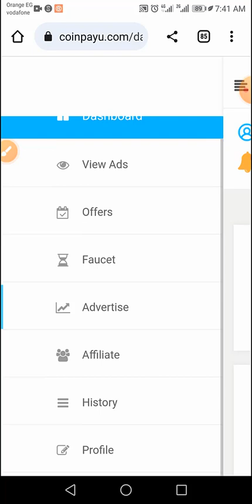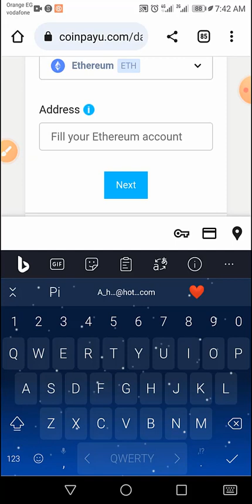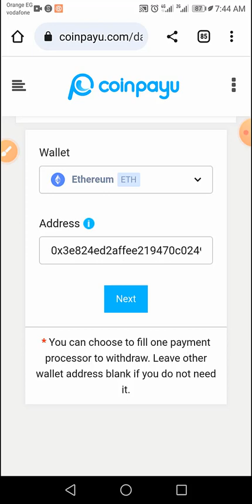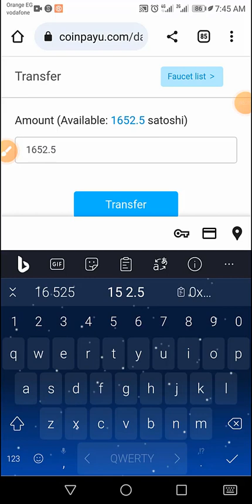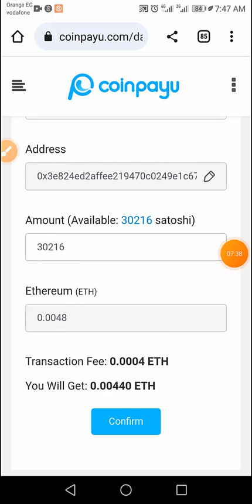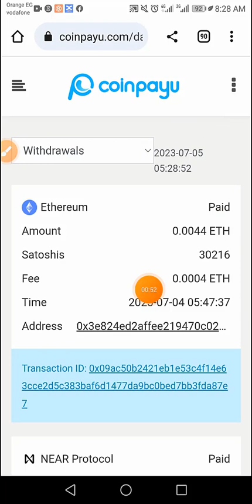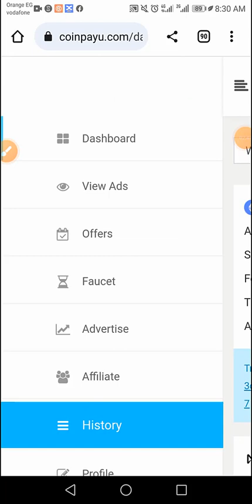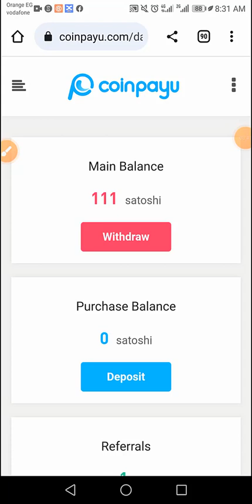تأكيد سحب عملة الإيثيريوم بقيمة 8.5 دولار من CoinPayU واستلامها في محفظتي الرقمية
يوفر CoinPayU فرصة للمستخدمين للربح عبر الإنترنت من خلال مشاهدة الإعلانات والفيديوهات
باستخدام CoinPayU، يمكن للمستخدمين الربح بسهولة المال من خلال مشاهدة الإعلانات والفيديوهات على الإنترنت
يمكن للمستخدمين الجدد الربح من CoinPayU من خلال مشاهدة الإعلانات والفيديوهات دون الحاجة إلى أي مهارات خاصة
يوفر CoinPayU طريقة سهلة وسريعة للربح من الإنترنت من خلال مشاهدة الإعلانات والفيديوهات على الموقع
يمكن للمستخدمين تحويل الأموال التي يربحونها من مشاهدة الإعلانات والفيديوهات على CoinPayU بسهولة إلى محفظتهم الرقمية
رابط التسجيل  :
روابط هامه :
رابط قناه تليجرام :

تعدين مجانى